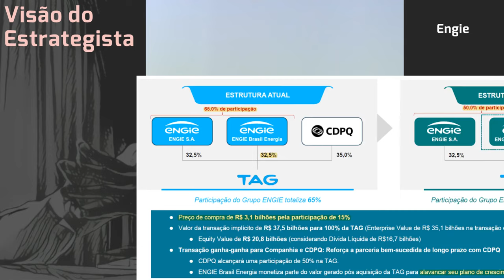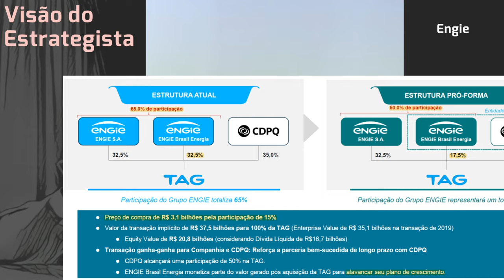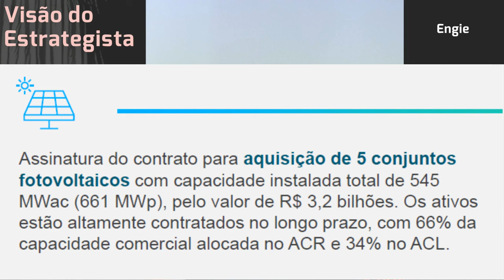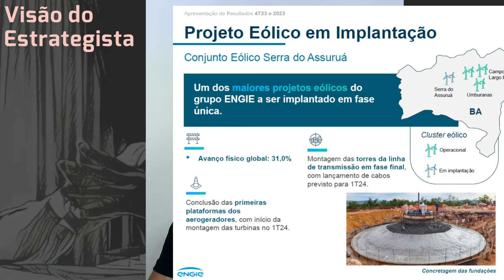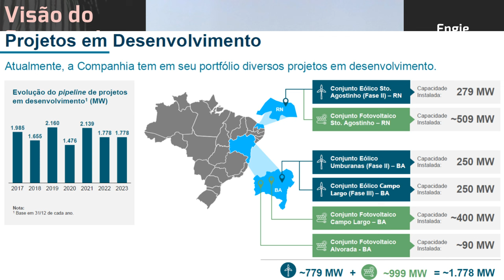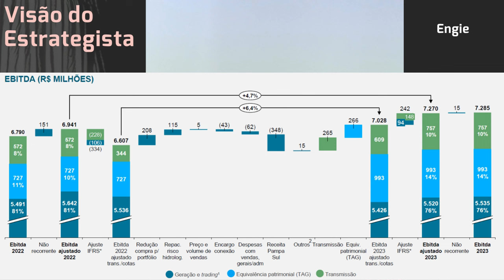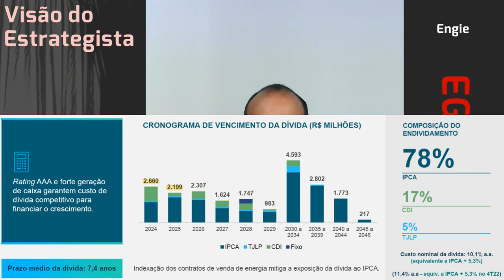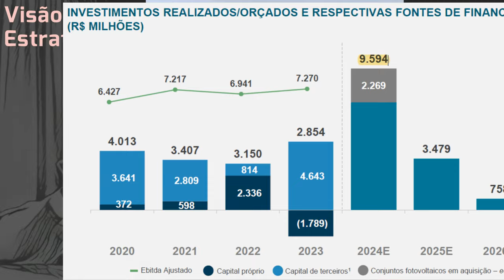02.03.2024 - Visão do Estrategista - Resultados Engie 4T23 - EGIE3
Como você vê a alocação em Engie (EGIE3) e Banco do Brasil (BBAS3) agora?   - Live 235 (02/10/23) -